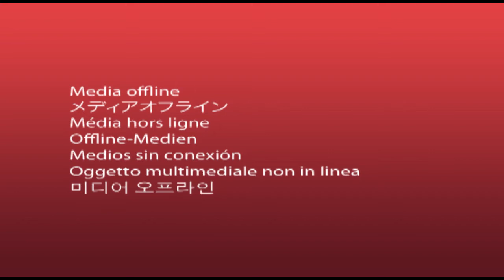Chor Bazaar In Kolkata [chandni chowk- Iphone 6s ,Mobile,DSLR, Laptops]